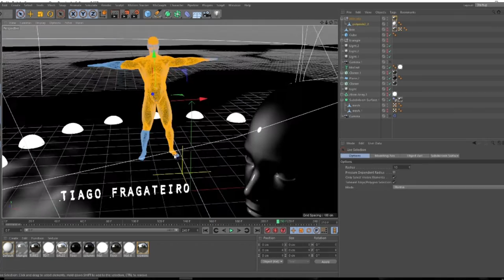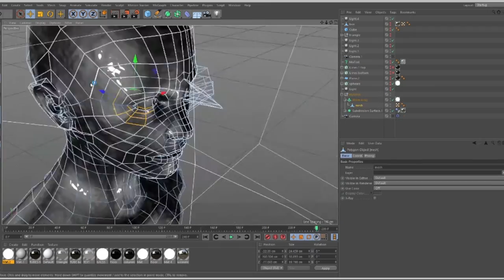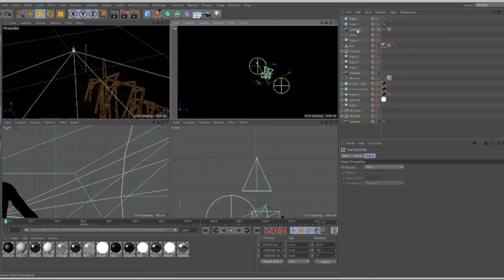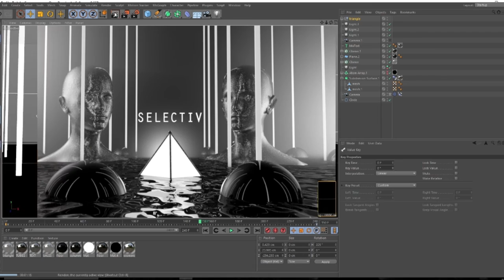Eon Presents #2 Breakdown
The breakdown from the promo video i had created for EON PRESENTS #2, a night which happens in south of Portugal.

for any enquirers please contact